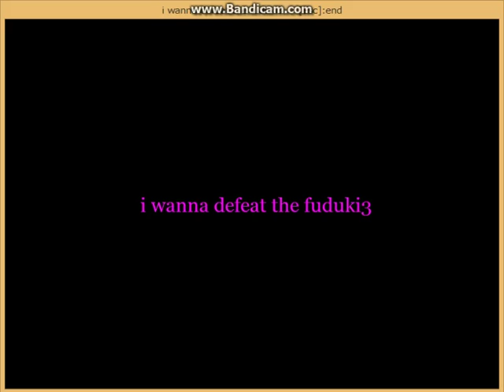I wanna defeat the fuduki 3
maker：tool-assisted 様